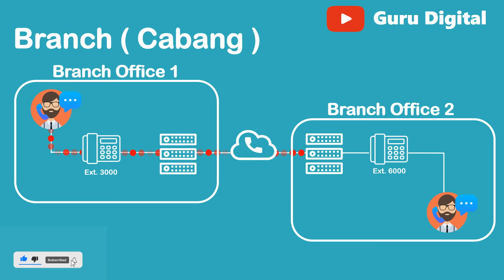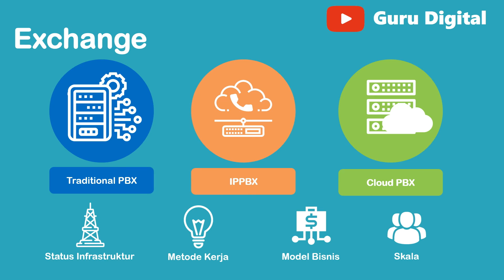Apa itu PBX?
Dalam video ini, Anda akan mempelajari apa itu PBX (Private Branch Exchange). PBX adalah sistem telekomunikasi yang memungkinkan perusahaan atau organisasi untuk mengelola panggilan telepon internal dan eksternal dengan lebih efisien. Dalam video ini, Anda akan melihat definisi PBX, bagaimana PBX bekerja, dan manfaat dari menggunakan PBX dalam bisnis. Jika Anda ingin mempelajari lebih lanjut tentang PBX dan bagaimana PBX dapat membantu bisnis Anda, tonton video ini dan nikmati pembelajarannya.